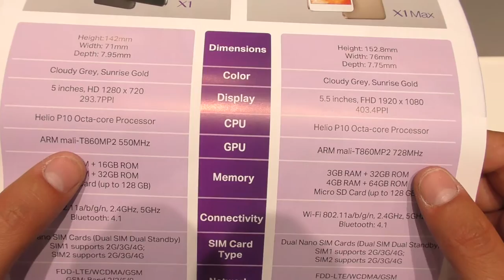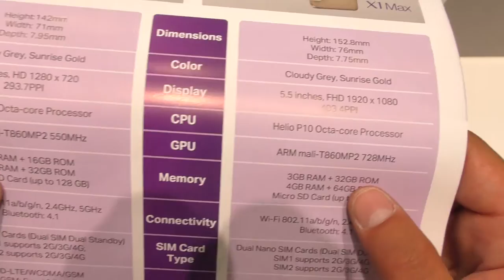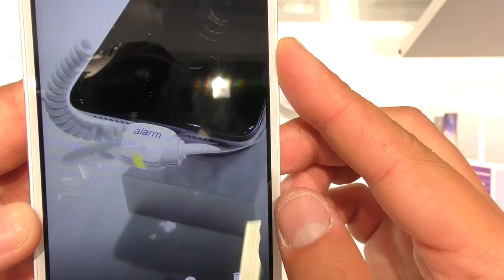Neffos X1 a IFA 2016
Breve anteprima del nuovo Neffos X1 by TP-LINK da IFA Berlino 2016